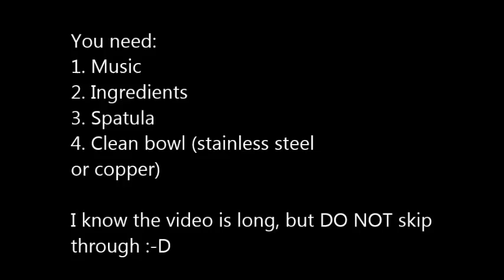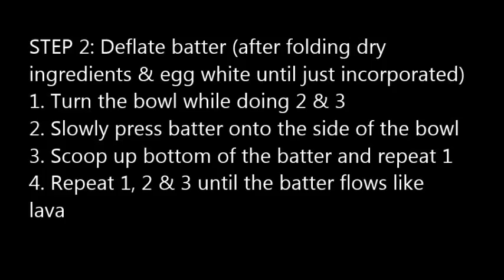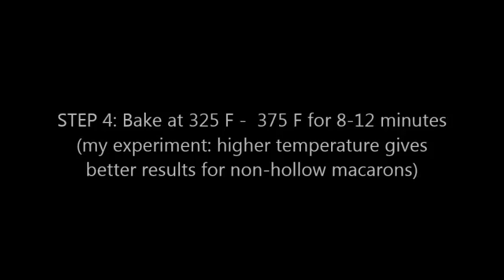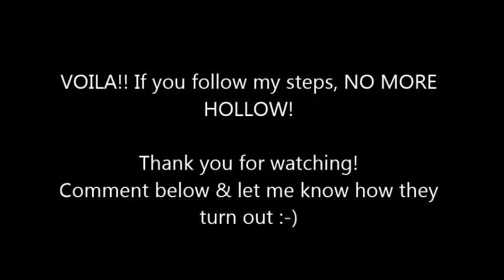How to get rid of hollow macarons / Macaronage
Simple, easy Macaronage tutorial by Macarons & Mint. This tutorial was created to help with hollow macarons problem. Read below for some tips on how to prevent browning macarons

Oven temperature can vary depend on your oven. The oven temperature I stated in the video is based on my experiment with my oven, may or may not work for you. If you're comfortable at the temperature you're using right now but still get hollow macarons, try to raise temperature by 5 to 10 F and bake at shorter time.

To prevent browning when bake at high temperature, I suggest the followings:

1. Use heavy duty or aluminum baking pan to avoid too much heat at the bottom of the pan
2. Use silicone baking mat or silpat so when you rap the pan hard on a surface, macarons will hold their round shape.
3. Use a wooden spoon to crack the oven door open while baking macarons (many French chefs suggest this)